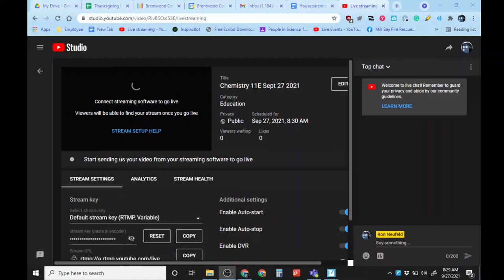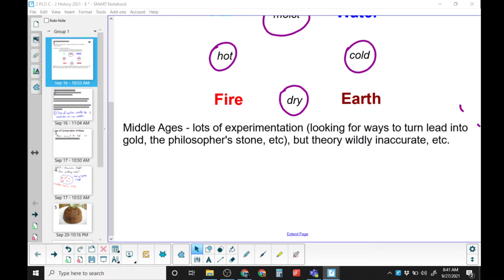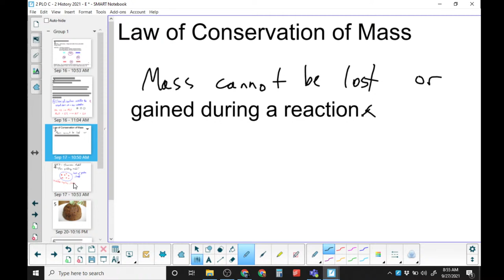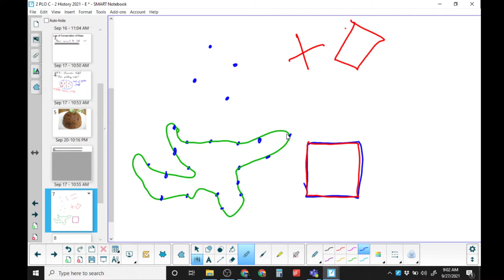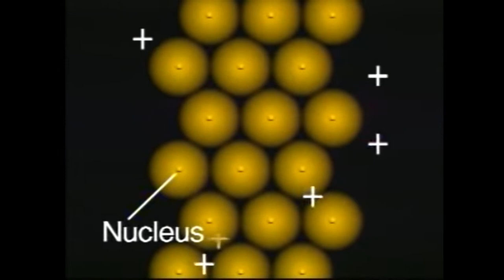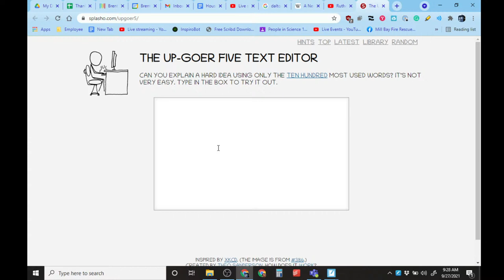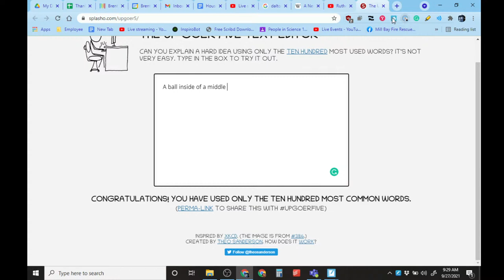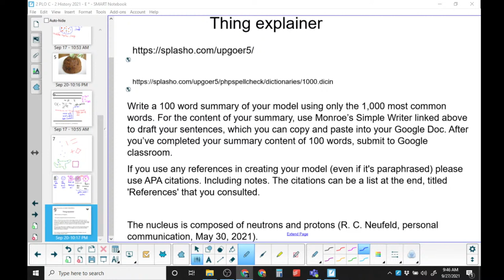Chemistry 11E Sept 27 2021